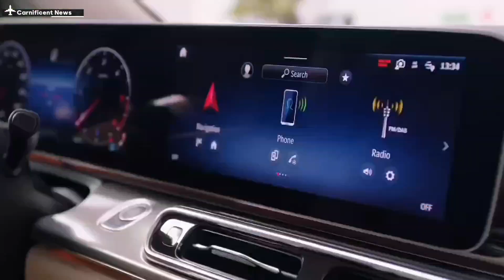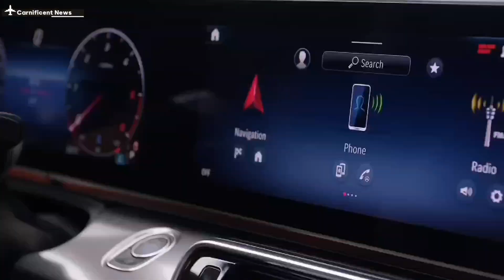Mercedes-Benz V-Class 3.1t W447 2nd Facelift | Interior and Exterior features.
what's New?

The wheels also came from the aftermarket world and were installed by the owner before the vehicle arrived at Manhart. They measure 9x20 inches at both axles, and they have more concavity at the rear. For improved alignment under the fenders, a lowering kit consisting of new H&R springs was installed, shaving 25 mm (1 in) from the ground clearance.
Even though the exhaust system has remained untouched, this V-Class features a new tailpipe trim inspired by real AMGs. The brakes can be upgraded on request, and the engine was given a small power boost. It is a 2.2-liter turbocharged diesel that originally made 239 ps (236 hp/176 kW) and 500 Nm (369 lb-ft) of torque. According to Manhart, the lump is now good for 280 ps (276 hp/206 kW) and 575 Nm (424 lb-ft).
There are no references to the performance numbers, but then again, we are looking at a comfortable minivan with a low-revving mill under the hood, which is not exactly a record break. Nonetheless, its overtaking abilities have certainly been improved, so the power boost was a nice way to round off the upgrades.